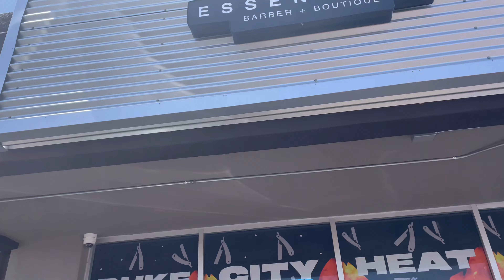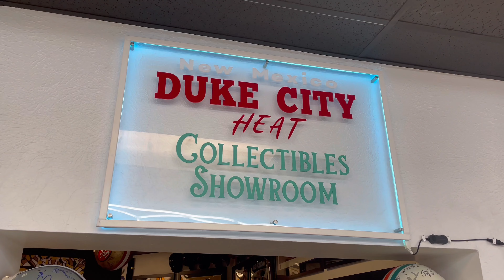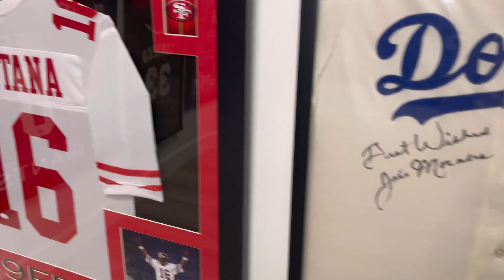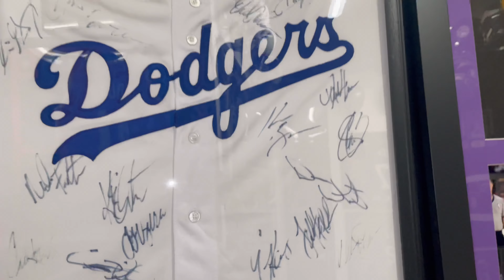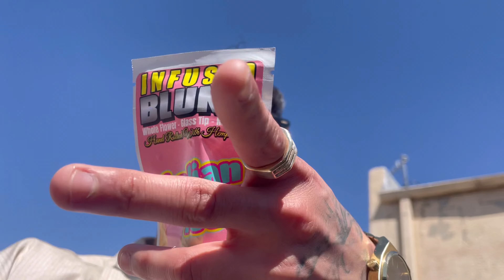Essentials 2.0 Grand Opening 💈👀🔥X Duke City Heat Collectable Showroom 🏆🏀 [MoneyyyMmarcVloggss]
Don’t forget to drop that subscribe so your boy could eat I’m grinding tryna get there much love to everyone that shows love and checks up on me if you wanna see other content go follow the other social media accounts down below 👇